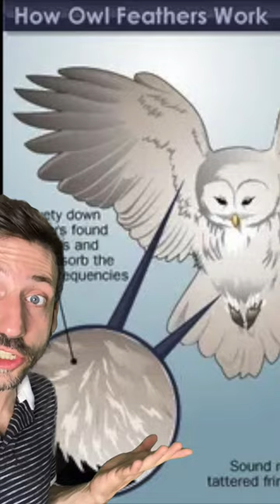Eagles Vs. Owls 👀